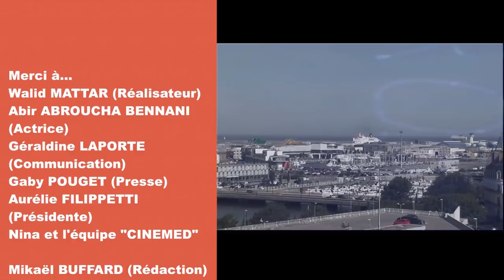CINEMED 2017 : "Vent du Nord" Walid MATTAR & Abir BENNANI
L'avant première à Montpellier a été un triomphe pour le réalisateur Tunisien qui a mis en scène Philippe Rebbot et Mohamed Amine Hamzoui. Un reportage en collaboration avec et